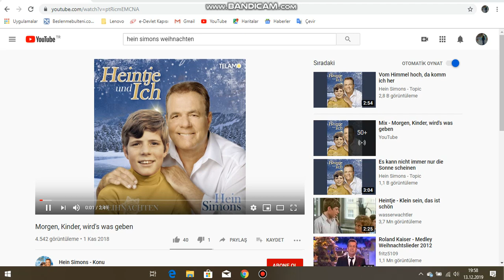Hein Simons - Morgen, Kinder, wird's was Geben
Heintje und ich - Weihnachten (2018)